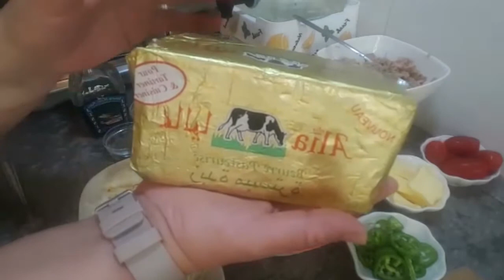كراتان بالتون وجبة كاملة و الاهم كيتونية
كراتان بالتون وجبة كاملة و الاهم كيتونية#ketodiet#keto
غراتن السمك التونة  جد .ر ائع واقتصادي جد لذيذ سيحبه الكبير والصغير صالح للخرجات والنزهات والبحر اتمنى ان ينال
 اعجابكم والمرجو مشاركته مع الاصدقاء والعائلة .
المقادير:  4بيضات / نصف حبة فلفل حار / قليل من الجبن / قليل من حبات طماطم سوغيس / الكرات / 3علب التون /  / ملعقة صطغيرة ابزار / ملعقة صغيرة ملح /  ملعقة صغيرة توابل سمك / 2 ملعقة صوص سمك .